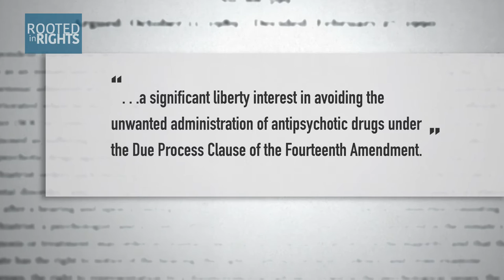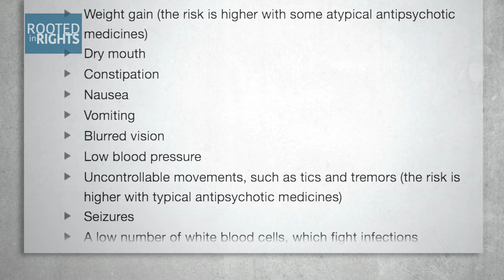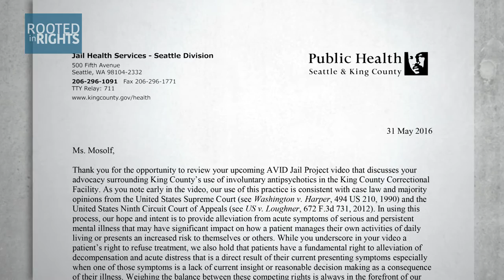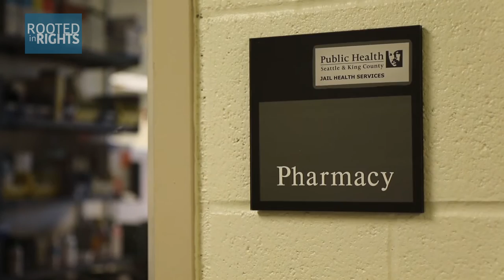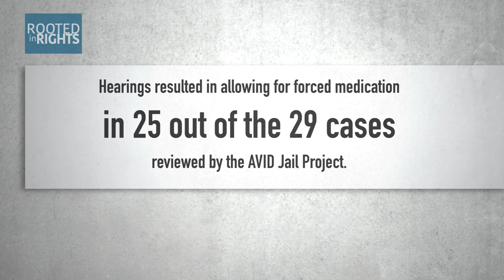Audio Described: Forced Medication Behind Bars | AVID Jail Project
When the AVID Jail Project first began regularly visiting King County Correctional Facility (KCCF) last year, we had no idea that the jail was forcibly medicating some inmates. Then, one day while doing rounds in solitary confinement, we met Dwayne Stelivan.